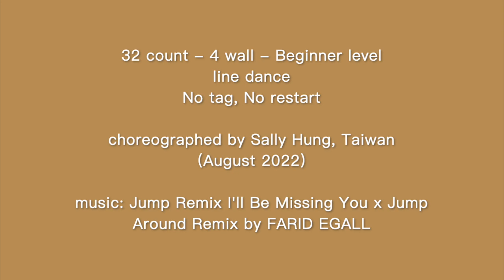Jump Remix I'll Be Missing You - Line Dance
32 count - 4 wall - Beginner level line dance
No tag, No restart
choreographed by Sally Hung, Taiwan (August 2022)
music: Jump Remix I'll Be Missing You x Jump Around Remix FARID EGALL